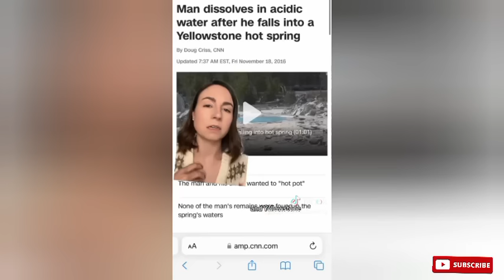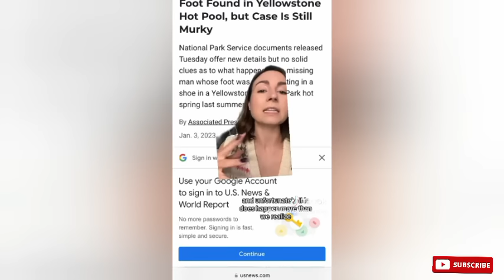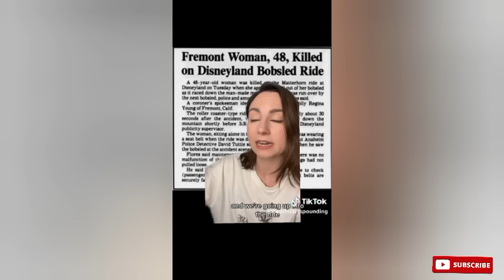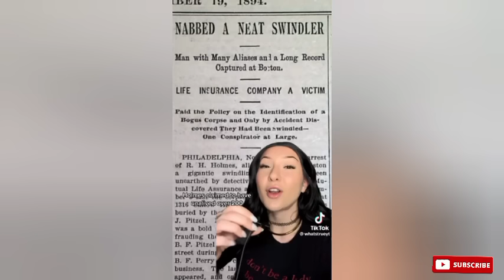Scary True crime TikTok compilation